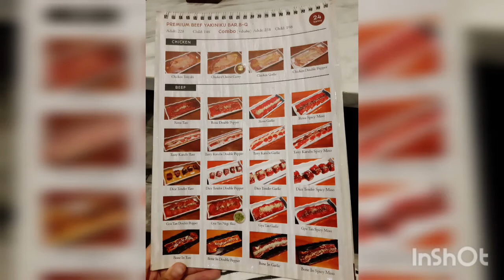Barbq Shabuq Resto All You Can Eat di Semarang Enak ? Harga menu berapa ? Dagingnya apa aja ? AC ?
Bar.b_q atau Barbq atau Bar b q atau Barb q dan Shabuq atau Shabu_q dah Sushiq atau Shabu q adalah resto all you can eat di Semarang.. penasaran gimana rasa makanannya? Menu nya apa aja ? Harga nya berapa aja ? Paket nya apa aja ? Ruangannya gimana ? Adem ? Panas ? Ber AC ? Instagramable nggak ? Pelayananya gimana ? Yuk tonton terus videonya ya